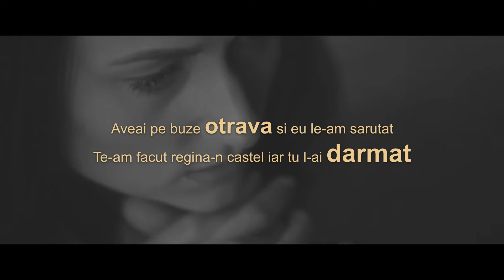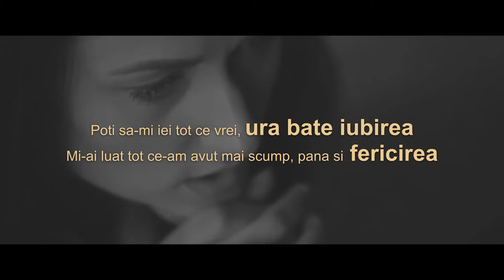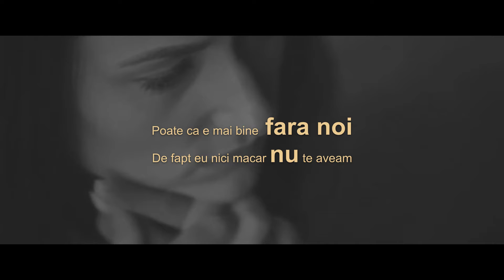DMC - Fara NOI (Lyrics Video)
Piesa oficiala cu DMC interpretand single-ul "Fara NOI" (c) & (p) DMC Official Channel

Muzica si text: DMC
Pian: Minnor2GO
Mix & Master: Sacadat Records
Producator executiv: Darius Alexander (DMC)
Instrumental: Sacadat Records
Imagine: PixaBay
Video: Sacadat Records

Versuri

Ce-i adevarul cand ma lovesti cu minciuna!?
Unde-i iubirea atunci cand apare furtuna?
Ce-nsemna dragostea cand ma ranesti constant?
Am fost fortat de circumstante sa ma-ndepartez treptat!
Aveai pe buze otrava si eu le-am sarutat
Te-am facut regina-n castel iar tu l-ai darmat
Erai ca floarea vietii, te simteam in sange
Inima se bucura dar inima acum imi plange
Semeni furtnua de-o luna e tot un haos
Eu voiam doar armonie dar tu mereu faci |bahaos"
Si-am invatat ce ochii ce sclipesc in noapte
Ori sunt diamante ori suflete ce te-nteapa-n spate!

Ce-i adevarul cand la mijloc e minciuna?
In fata soarelui se mai baga si luna!
Ce-i adevarul cand il patezi cu tradare?
Unde am pus eu punct tu ai pus semne de-ntrebare!

Poate ca e mai bine fara noi
De fapt eu nici macar nu te aveam
Poate ca e mai bine fara noi, acum stau si ma gandesc la tot ce n-aveam!

De ce iubirea vine la pachet cu ura?
Cum te vedeam pe tine nu era nici una!
Erai singurul trandafir ce n-avea spini
Doar ca eu am cautat trandafiri unde erau doar crini
Am inteles ca poate am fost doar o distractie
Si ca trenul vietii tale se opreste-n alta statie
Poate iubirea este doar imaginatie
Si-n final toate sufletele ajung la aceeasi destinatie
Poti sa-mi iei tot ce vrei, ura bate iubirea!
Mi-ai luat tot ce-am avut mai scump, pana si fericirea
Poti sa-mi iei tot ce vrei numai sa fii tu bine!
Chiar si cu inima franta tot eu am grija de tine!